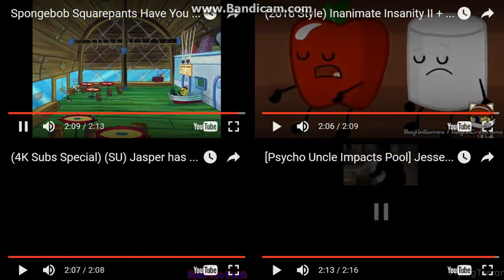Let's Remake FTW 01 --- Sparta Extended Remixes Side-By-Side 176